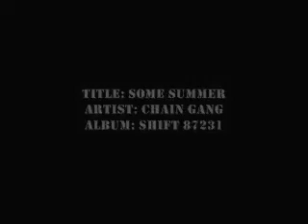Chain Gang - Some Summer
Naomi Villa on vocals
Mae Reyes on guitars
Sunny Lucero on bass
Dorky Mallare on drums